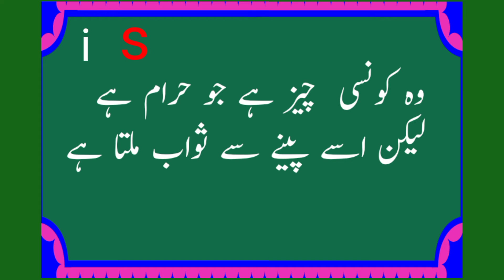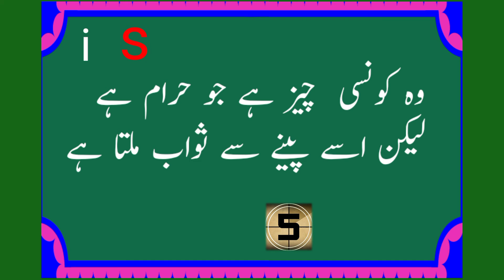Kon se Bemari sy marny waly par kabar mein azab nahi aata / islamic paheliyan urdu riddles General K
Thanks for vasit description

Thanks for Spoting

i Like You All boy and girl

i Love You all dear Male Female

Video buri lagi ho to mazrat

koi video k duran galti ho gai ho to bta dina

it,s Oky